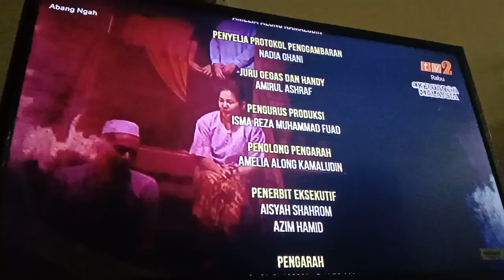Abang Ngah TV2 Outro